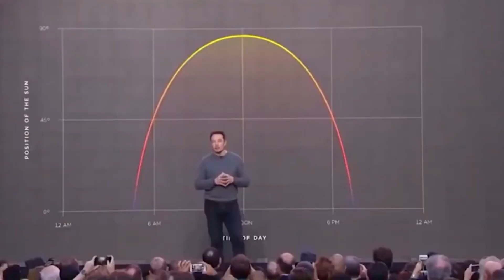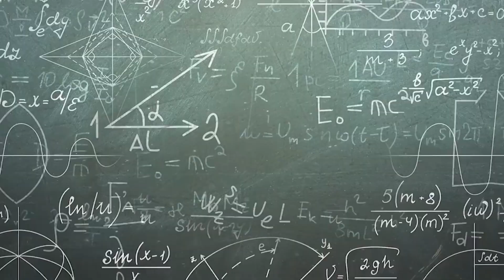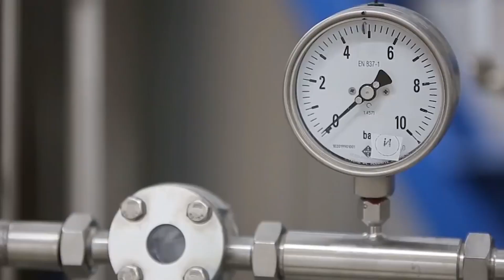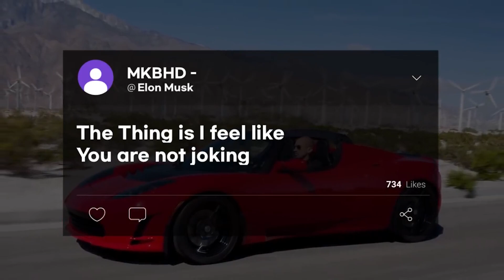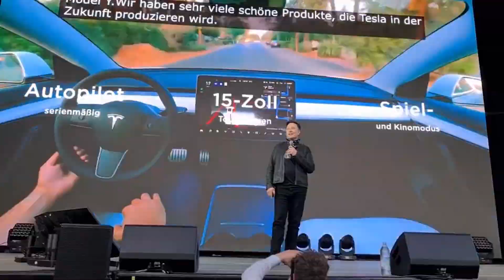Elon Musk FINALLY Introduced Tesla's First Flying Vehicle!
welcome everyone to The Tech World channel here we post everything about Elon Musk and his successful company’s like Tesla, SpaceX, the boring company. and the future technology that will be takeover the world’s hope you like our contact please support us by subscriber to the channel and don’t forget to like and comment and telling us how you like the channel

Elon Musk just introduced Tesla’s first flying vehicle!!

In this video, we’ll discuss the future capabilities of the upcoming Tesla Roadster.

What happens when you put a guy who can build electric cars in the same room as a guy who can build rockets? What happens when both those guys are called Elon Musk?

You’re going to want to stay till the end of the video because we’ll tell you about the competition for the Tesla roadster in the market.

FLYING CARS:
Elon Musk introduces tesla's first flying vehicle. Humans have been dreaming about flying cars for quite a long time and this dream is about to come true. Tesla is the leading company in the production of electric vehicles and they are developing their first flying car which is beyond anything ever seen. Elon Musk stated that Tesla will be released in 2022. Elon Musk told a YouTuber that he is more than serious about producing a flying car. An unknown user posted a video clip of the roadster on May 21, 2021, and said that he can’t believe that this car can fly a little bit. Musk responded to his tweet and said that “the roadster will be able to fly very briefly. I always laughed at flying cars and now making one fate irony, in his explanation of what is involved in creating the flying car”. Tesla Roadster will be available with SpaceX options.

Do you guys know that the Roadster has thrusters that will help in the flight?
The car will consist of 10 rocket thrusters arranged seamlessly around the car. The rocket thruster would be able to reach 0 to 100 miles per hour in about 1.1 seconds. It is quite clear that the thrusters will be the main reason for the car’s ability to fly along with its light body but would not be able to sustain. Some bursts of air at the back of the car won’t result in the roadster going aerial. The roadster would be able to do short jumps or fly jumps.

SPEED OF THE ROADSTER:
Elon Musk, the CEO of Tesla said that the roadster will come with a SpaceX option package by which it will go from zero to 60 miles per hour in around 1.8 seconds. It's said that the roadster's top speed will be 250 miles per hour and will consist of a tri-motor setup. Out of these three electric motors, one will power the front wheels and the other two electric motors will power the rear wheels. The company also stated that it will develop a torque of 10 000 newton meters. The horsepower has not yet been specified but it is expected to be 1000 brake horsepower. Musk warned people who might be vulnerable to this car. It can be a very intense and bumpy ride for those with a medical condition.

Have you ever wondered about the price of the Roadster? Well, look no further.
The roadster can be the greatest project of Tesla. That is why its cost is two hundred thousand dollars. Tesla bought its new roadster prototype to Los Angeles, Petersen automotive museum for the showcase. It was also brought by tesla to the museum during the pandemic to assist with the reopening process. Tesla is more focused on producing the model 3 and the Model Y and Musk gave a hint that the Tesla roadster can be delayed to late 2022.

The flying car from Kleins vision
The roadster will go into production in 2022 but a company named Klein vision, a Slovakian aviation company has also made a successful flying car. It is for sale and it was described by people. According to them, the aircar is capable of hitting a top speed of 170 kilometers per hour and a range of around a thousand kilometers. Several tests were conducted on this vehicle to evaluate safety and performance parameters. A total of around 70 hours of flight testing was conducted by the authorities in Slovakia and the government has finally declared it as clear. The aircar can be put into service for people across the board. It will available to everybody and will be easy to buy, unlike Tesla. The dual mobility of the aircar can relieve the city streets and provide quick mobility options that will be essential in an emergency.

If you have reached this far in the video, we would like to thank you!